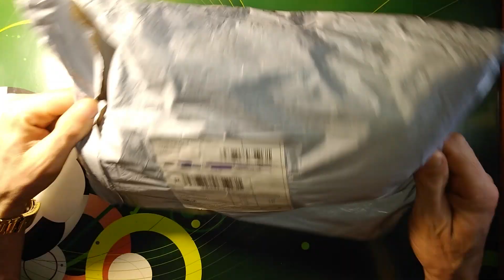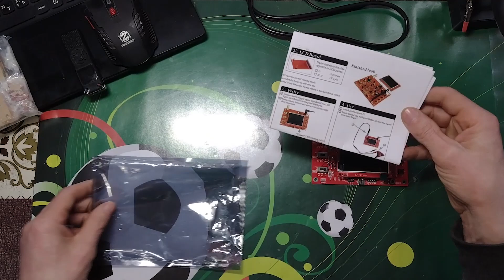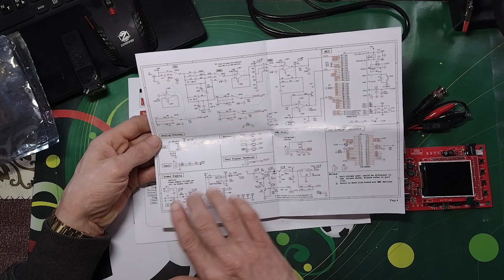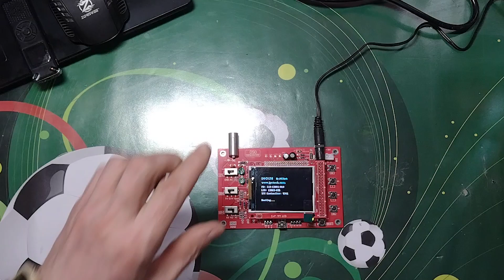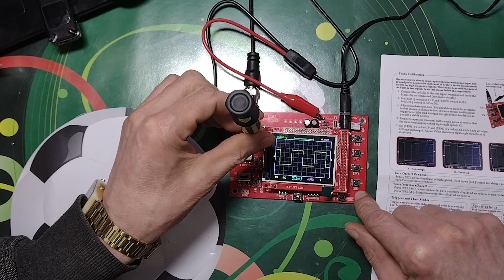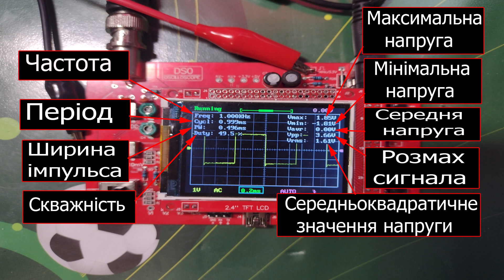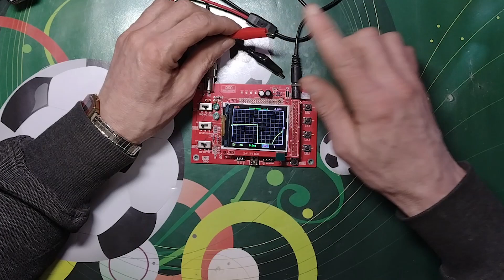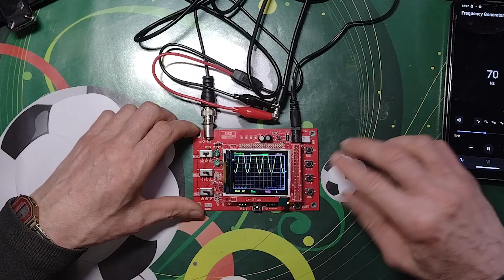Осцилограф DSO138, огляд та налаштування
Набір, що складається з повністю спаяної та налагодженої плати для складання портативного цифрового осцилографа DSO138 на мікроконтролері ARM Cortex-M3 (STM32F103C8) з дисплеєм 2,4-дюйма TFT. В результаті складання Ви отримаєте простий та надійний інструмент, за допомогою якого можна переглянути форму сигналу, частоту, період, ширину імпульсу та ін. Відображаються дані: Максимальні/Мінімальні/Середнє/Пікові значення амплітуди електричних сигналів. Відмінний набір як для новачків, так і для досвідчених ентузіастів. Осцилограф має USB роз'єм для підключення до комп'ютера.
=Характеристика=
Мікроконтролер: ARM Cortex-M3 STM32F103C8
Дисплей: 2.4-дюйми TFT
Можливість розширення можливостей: є
Регулювання усунення сигналу: вертикальна
Синхронізація: ручна, автоматична та тригерна
Додаткові функції: заморожування зображення сигналу
Тестовий сигнал: меандр 1 Кгц
Функція запам'ятовування форми сигналу: є
Максимальна частота дискретизації: 1 MSPS
Точність: 12 біт
Розмір буфера вибірки: 1024 байт
Аналогова смуга пропускання: 0-200 кГц
Вертикальна чутливість: 10мВ/поділ-5 В/поділ
Вхідний опір: 1MΩ
Максимальна вхідна напруга: 50Vpp (дільник 1: 1), 400Vpp (дільник 10: 1)
Режими входу: відкритий, закритий, вимкнений
Діапазон розгортки: 10мкс/поділ-50 сек/поділ
Напруга живлення: 9 В постійного струму
Розмір друкованої плати: 117*76 мм
Розмір екрану: 52*40 мм
=Комплектація=
Розпаяна та налагоджена плата цифрового осцилографа DSO138 з дисплеєм
Щуп з роз'ємами типу "крокодил"
Посібник користувача (англійською мовою)